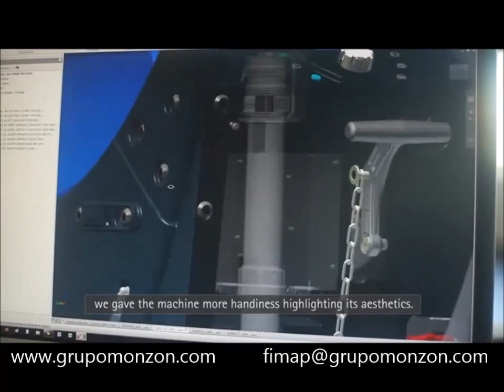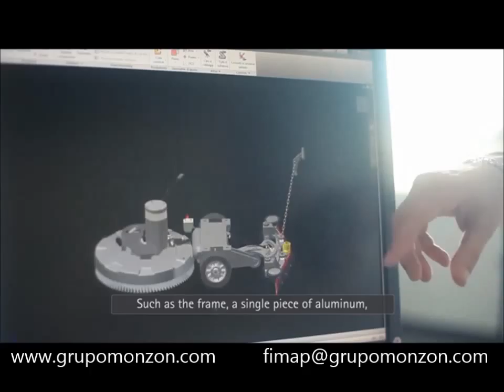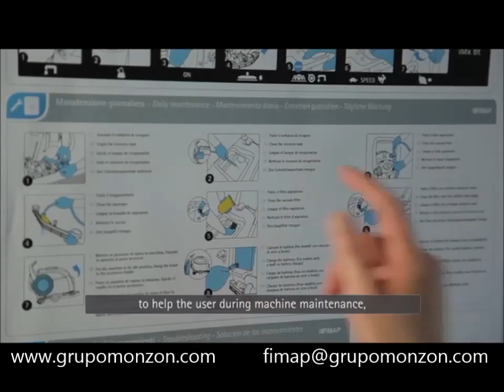Fregadora Fimap Imx Grupomonzon